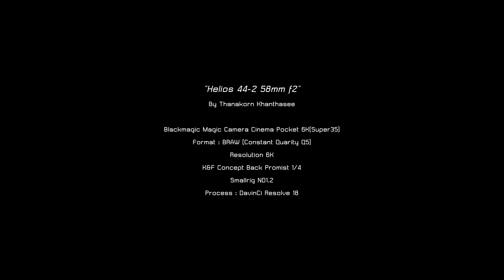Helios 44-2 58mm f2 with BMPCC 6K